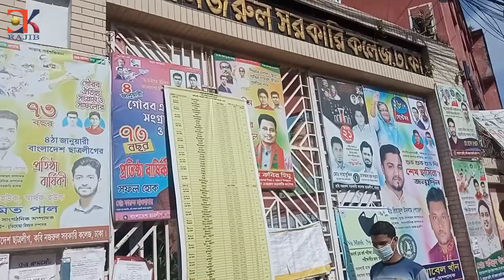Kobi Nazrul College campus|ক্যাম্পাসে এ কি অবস্থা 😡 Vlog - 9|funny vlog video।OK Rajib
Tags =OK Rajib,new vlog,funny video,lifestyl vlog,funny vlog,daily vlog,rajib vlog,kavi nazrul college,kabi nazrul college online admission,kabi nazrul government college logo,kabi nazrul college class routine,kabi nazrul government college trishal bangladesh,kabi nazrul university,kobi nazrul website,kabi nazrul college,kazi nazrul university login,kobi nazrul dhaka,rajib,kobi nazrul campus

thanks